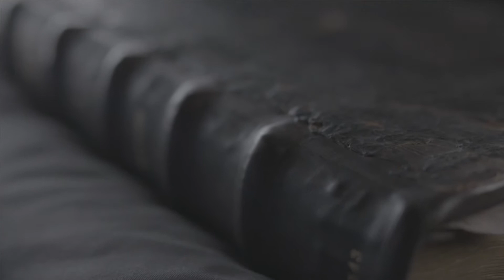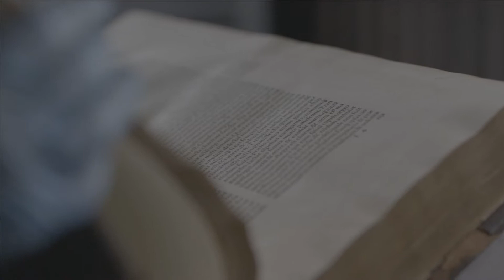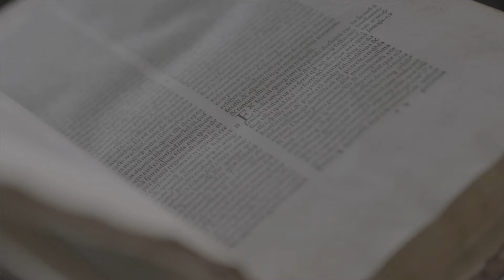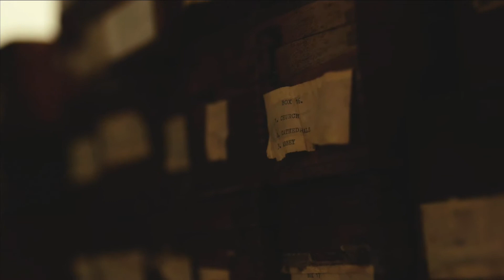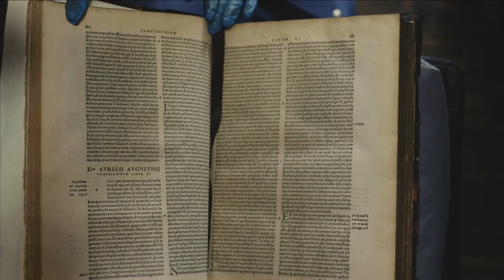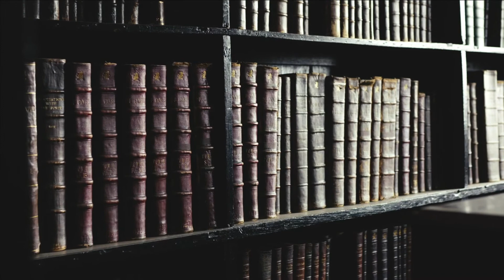Silenced Libraries with Nick Thurston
A short presentation about trying to see and hear the many silences that public libraries are organised around. Featuring a sample of rough cuts from an artwork-in-the-making shot at Chetham's during that liminal time between lockdown and the slow re-awakening of cultural spaces.

Nick Thurston is a writer and editor who makes artworks. He is the author of two experimental books, Reading the Remove of Literature (2006) and Of the Subcontract (2013), the latter of which has been translated into Dutch (2016), Spanish (2019) and German (2020). He writes regularly for the literary and arts press as well as for independent and academic publications. His most recent book is the co-edited collection Post-Digital Cultures of the Far Right (2018). His recent exhibitions include shows at Transmediale (Berlin, 2018), Q21 (Vienna, 2018), MuHKA (Antwerp, 2018) and HMKV (Dortmund, 2019). From 2006–18 he was a co-editor of the influential publishing collective Information As Material (York), with whom he was Writer in Residence at Whitechapel Gallery (London, 2011–12). He has been Artist in Residence at the Irish Museum of Modern Art (Dublin, 2014) and Visiting Research Fellow in Contemporary Writing at the University of Pennsylvania (Philadelphia, 2016). He is currently Associate Professor in Fine Art at the University of Leeds, where he co-founded the Artists' Writings & Publications Research Centre and is a fellow of the Poetry Centre